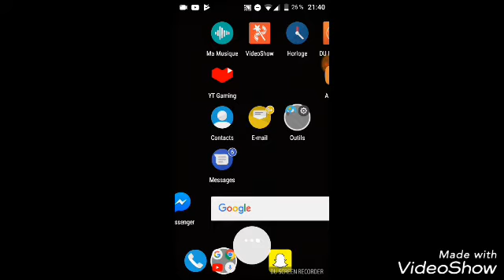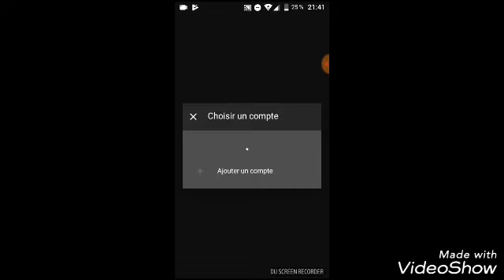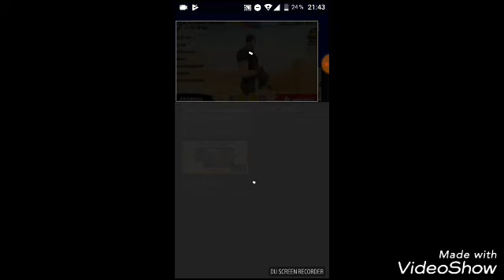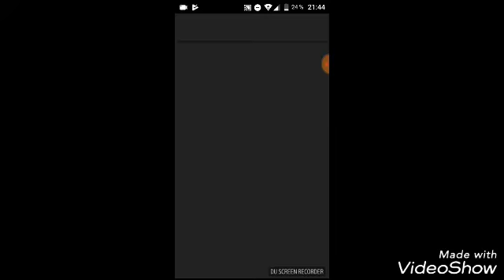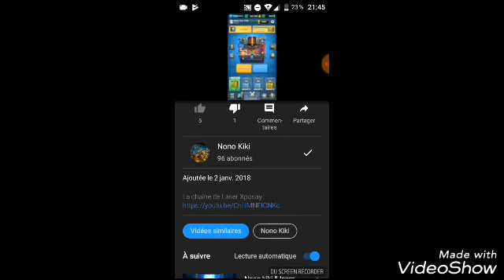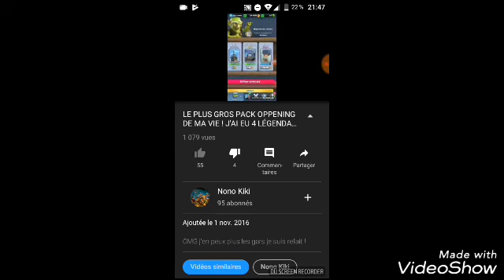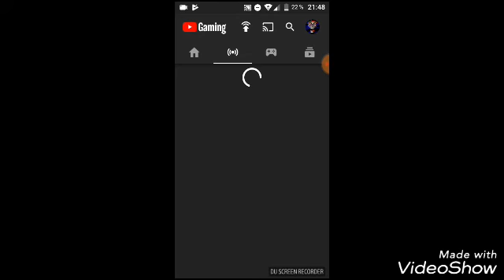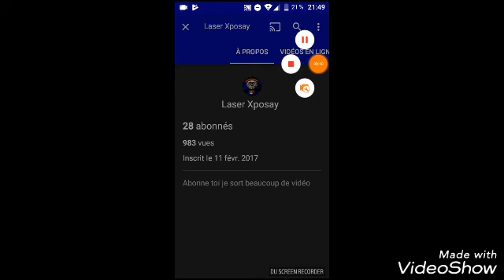le nombre de vu est de ...